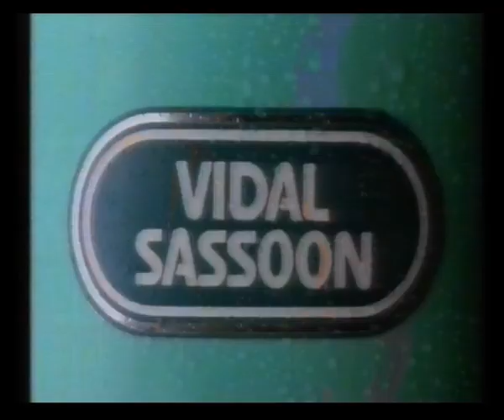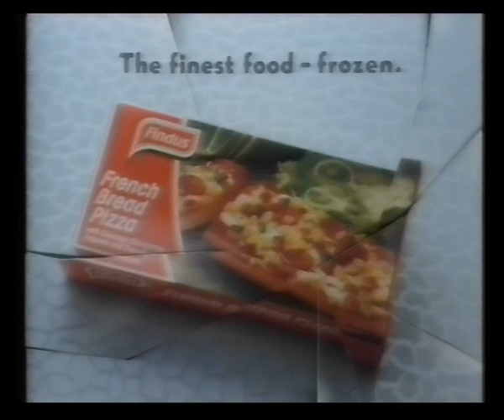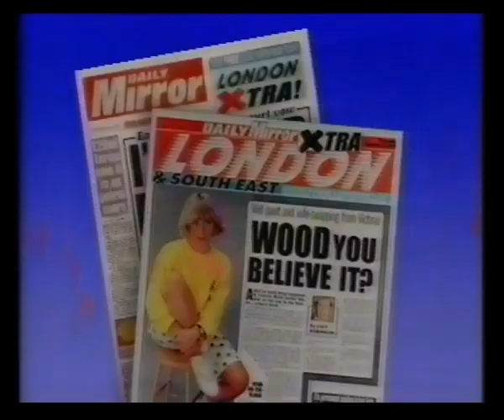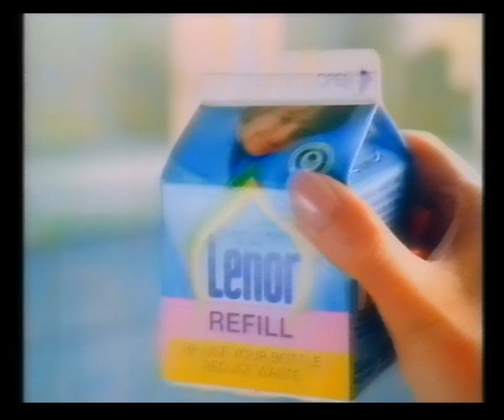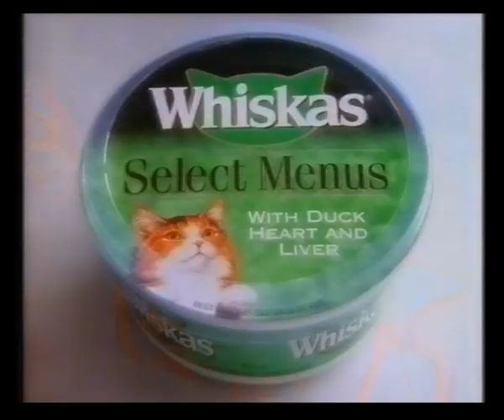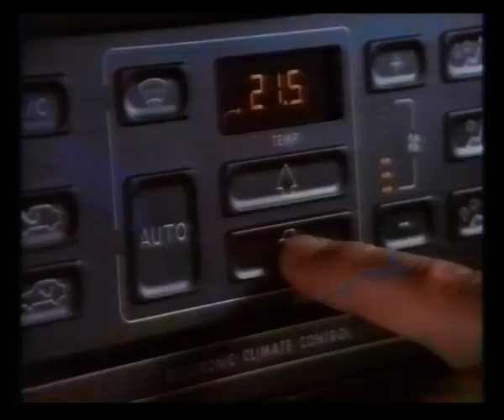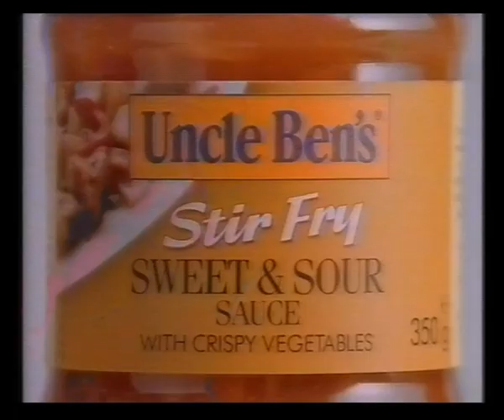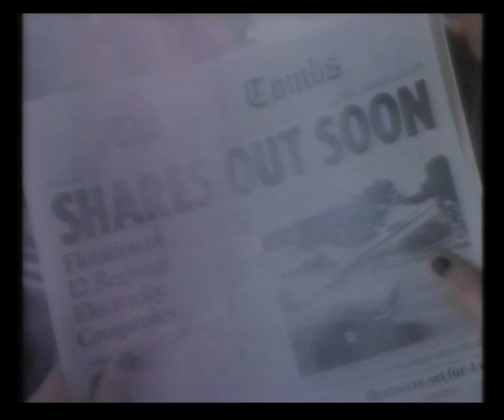Thames Adverts | 12th / 13th September 1990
Adverts broadcast during the film The Hindenburg for:
Peugeot 605
Vidal Sassoon Wash & Go
Findus French Bread Pizzas
Party Time 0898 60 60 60
Halifax

Pizza Hut
Café Hag
Talk Talk Talk 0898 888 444
Pedigree Chum
Daily Mirror
Midland Bank
Guinness

Ford Fiesta
British Lamb
Fun Time 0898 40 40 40
Spa
McCain Oven Chips
Lenor
Crest
Whiskas

Peugeot 605
BSB
Uncle Ben's
Chat-Back 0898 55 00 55
Electricity Share Offer